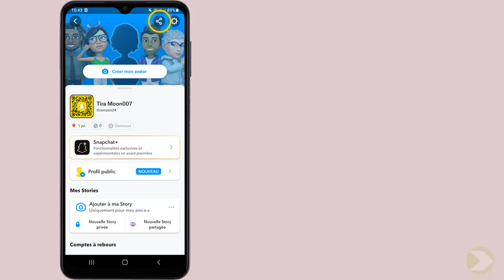Comment mettre Snapchat en mode sombre sur Android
Et Voilà les amis, de retour, j'ai préparé pour vous ce Tuto, il est très simple et très rapide, je vous explique comment mettre Snapchat en mode sombre sur Android

Mettre Snapchat en mode sombre Android
Bienvenue sur ma chaîne YouTube ! aujourd'hui, nous allons parler d'un sujet qui vous intéressera sûrement si vous êtes un utilisateur de Snapchat sur Android : comment mettre l'application en mode sombre ? vous avez peut-être remarqué que cette fonctionnalité n'est pas encore disponible sur l'application, mais ne vous inquiétez pas, je vais vous montrer une astuce simple et efficace pour y parvenir. alors restez bien jusqu'à la fin de la vidéo pour découvrir comment mettre Snapchat en mode sombre sur votre téléphone Android. Alors comment mettre le mode sombre sur Snapchat sur XiaoMi ?

Bon, on va vous enseigner une technique pour connaître comment mettre le mode sombre sur Snapchat Android

Comment activer le mode sombre sur Snapchat Android
Si vous souhaitez changer l'apparence de votre application Snapchat en mode sombre, suivez ces étapes simples : ouvrez l'application, allez dans votre profil, cliquez sur l'icône des paramètres, sélectionnez 'apparence de l'application', puis choisissez 'toujours sombre'. n'oubliez pas de redémarrer l'application pour que les modifications soient prises en compte. profitez d'un écran plus doux pour vos yeux et d'une ambiance plus moderne sur Snapchat grâce à cette astuce facile à suivre.'
Comment mettre Snapchat en mode sombre sur Huawei
Voici comment mettre mode sombre sur Snapchat Android étape par étape
1- Ouvrez 'Snapchat'.
2- Allez dans votre profil.
3- Cliquez sur l'icône des paramètres.
4- Sélectionnez 'Apparence de l'application'.
5- Choisissez 'Toujours sombre' et redémarrez l'application pour appliquer les modifications.

Voilà donc comment mettre le mode sombre sur Snapchat sur Android

J'espère sincèrement que ce tutoriel a été extrêmement bénéfique pour vous et que vous avez pu acquérir de nouvelles connaissances grâce à lui.comment mettre le mode sombre sur Snapchat sur Samsung. Vous m'aiderez à faire plus de tutoriels !

Si vous avez des interrogations ou des requêtes concernant le sujet 'comment mettre le mode sombre sur Snapchat Android', n'hésitez pas à les poser. Je suis là pour vous aider et vous apporter des réponses.

En partageant cette vidéo avec votre famille et vos amis, vous pouvez non seulement renforcer le soutien à notre chaîne, mais également leur permettre d'apprendre comment mettre Snapchat en sombre sur Android et de bénéficier de son contenu.

Tutoriel : comment mettre Snapchat en mode sombre sur Android

Rubrique : comment mettre Snapchat en mode sombre sur Android

Sujets similaires :